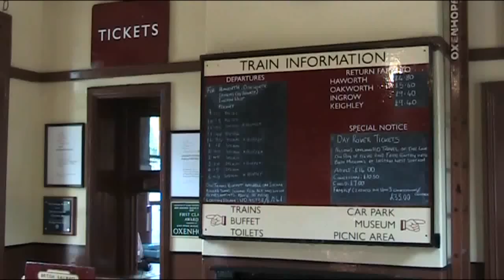Oxenhope station and steam locos 41241 and 90733 on the Keighley & Worth Valley Railway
"Oxenhope station on the Keighley & Worth Valley Railway (KWVR).
Locos featured include steam locos Locomotive 41241 an LMS Ivatt Class 2 2-6-2T and Riddles WD Austerity 2-8-0  Number 90733.
The KWVR is a standard gauge branch line which joins the national railway network at Keighley in the north east of England and runs 5-miles up the Worth Valley to Oxenhope.
Other stations on the Line are at Ingrow, Damems, Oakworth (location of the film 'The Railway Children') and Haworth (the former home of the Brontë family).
The Railway is perhaps most famous for its role in the 1970 film version of Edith Nesbit's story The Railway Children. The famous film starred the wonderful actresses Sally Thomsett and Jenny Agutter, as well as Bernard Cribbins and Dinah Sheridan.
The decision to recreate the atmosphere of a 1950s branch line has been hugely popular, not least with film makers and TV producers. Over the years, the Railway has appeared in many TV and film productions including Sherlock Holmes, Last of the Summer Wine, Treasure Hunt, Sons and Lovers, Poirot, Born and Bred, The Royal, Where The Heart Is, A Touch Of Frost and Pink Floyd's The Wall.
The railway is justifiably proud that its painstaking attention to detail pays off so handsomely. It is a railway for all seasons, where winter visitors can see the stations bathed in gaslight and warm themselves in front of the coal fires in the waiting rooms. In summer, the station gardens are alive with blooms. When the railway closed in 1961 Oxenhope had just one coal siding. There was no longer any track into the stone goods shed adjoining the platform. It has changed dramatically since. Inside the station there is now a shop where the booking office used to be in BR days and the booking office has now moved across the booking hall to the former station masters office.
The area beyond the buffers was landscaped to make a car park which has been paved in sets with the help of a joint initiative with Bradford Council. In 1970 the 'White Shed' opened, a double-track extension to the original goods warehouse and you can see it adjoining the platform. It was originally intended as a locomotive running shed but it was decided that this should remain at Haworth and it has since become used for carriage restoration.
Since the late 1970s Oxenhope has been used as the base for operational coaches. The three-road Green Shed, which you see on your right as you enter the booking office from the car park, opened in two stages in 1971 and 1973. This shed provides a home mainly for locomotives which are out-of-traffic long-term but which are in sufficiently good external condition to appear as static exhibits.
In 1982 a buffet car was purchased from BR and positioned permanently between the goods shed and the station building with access from the platform.
The video here is some footage of the steam trains and various sights and sounds at Oxenhope station, which I shot on the 6th June 2010."

EQUIPMENT I USE:
Canon EOS camera:  Canon EOS 6D – mainly for stills
Canon EOS camera:  Canon EOS 70D –stills and video
Lens:  Canon EF 24-105mm f/4 L IS USM - mainly for stills
Lens:  Canon EF 75-300mm f/4-5.6 III USM - stills and video
Lens:  Canon EOS 18-135 IS STM 1:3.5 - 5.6 - mainly for stills
Lens:  Sigma 20mm f/1.4 DG HSM Art – mainly for superwide landscape and astrophotography stills
Tripods:  Manfrotto 190CXPRO4 Carbon Fibre Tripod
Tripods:  Manfrotto Carbon fibre tripod legs
Tripod Head:  Giottos Pro 3-way Head
Tripod Head:  Manfrotto MHX PRO-3W X Pro 3-way tripod head
Microphone:  Seinnheiser MKE400 shotgun microphone